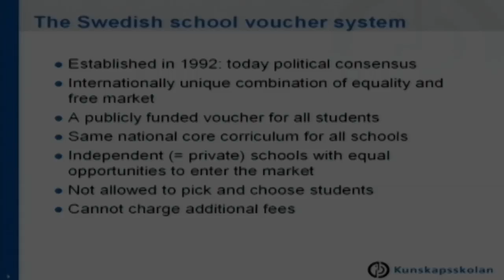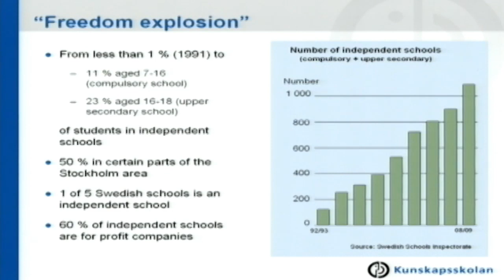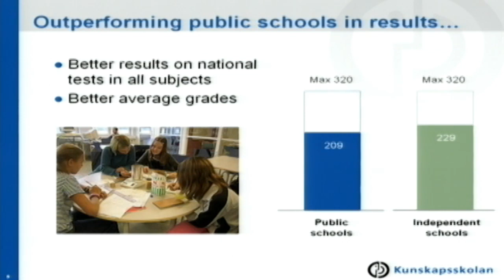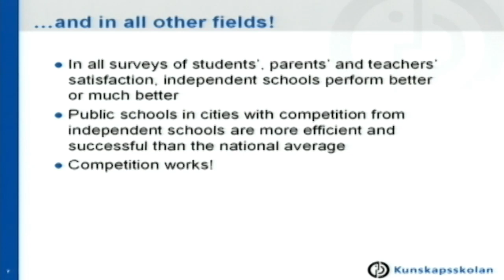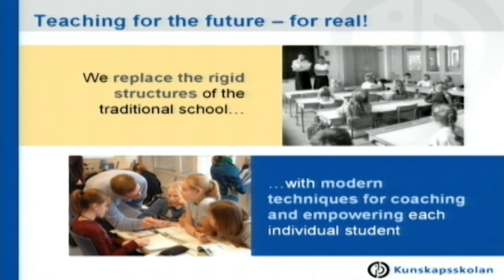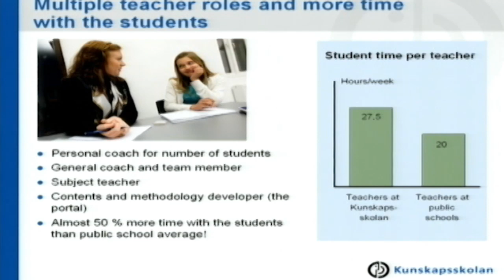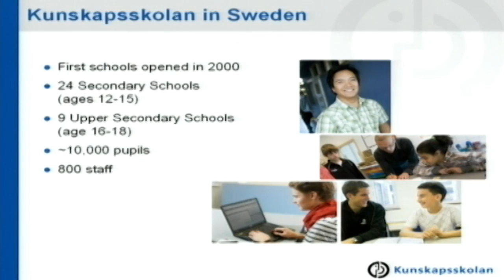Peje Emilsson on Sweden's Good Schools